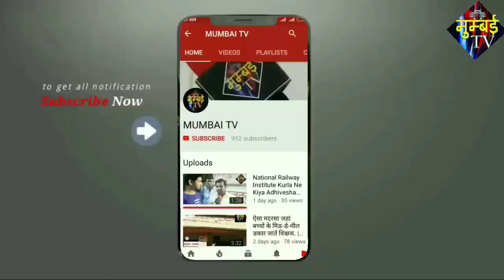Mumbra Kausa K Fase Logo Ko Unki Manzil Tak Pahuchaya Sk Team Ne. | MUMBAI TV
Coronavirus News